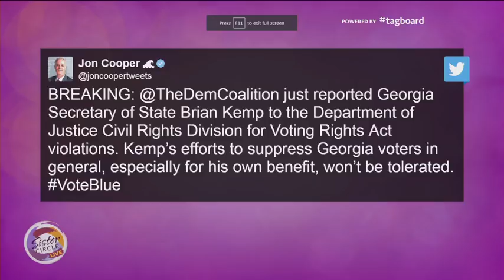DailyFeed | Quad speaks on Voter Registration